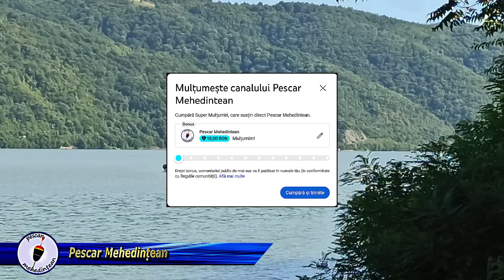Mici da' mulți ! Dunăre. Șvinița. 01/AUG/2023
O nouă partidă de pescuit pe Dunăre, în apropierea comunei  Șvinița. Nu am pescuit decât aproximativ 12 ore, timp in care am luat o mulțime de cărășei. Pe cei mai mari i-am păstrat pentru un prieten, restul au fost eliberați. Nu uitați de share !